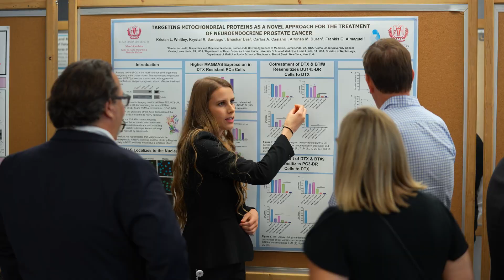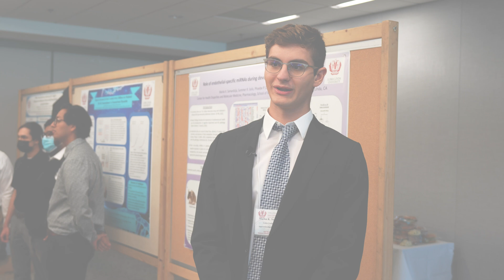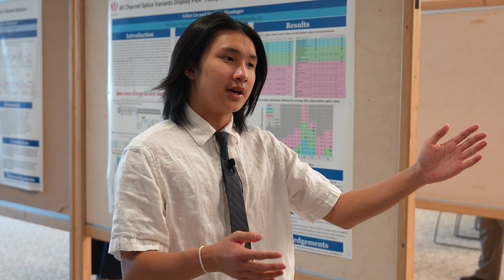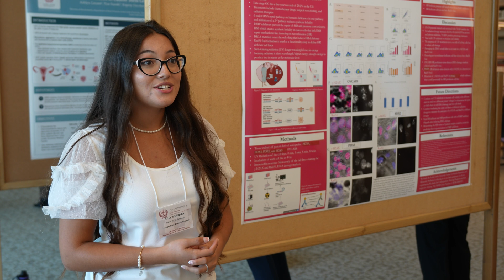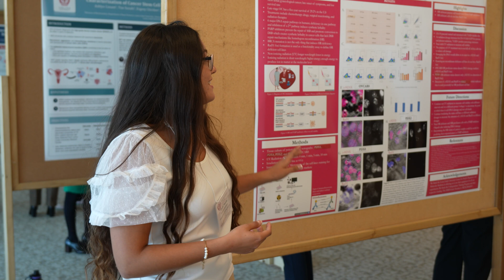CHDMM Summer Research Programs at Loma Linda University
The Center for Health Disparities and Molecular Medicine (CHDMM) at Loma Linda University School of Medicine offers research programs to help increase diversity in medicine.  The future scientists participate in programs that offer real-world scientific skills in biomedical research under the supervision of Loma Linda University researchers and scientists.  The program attracts high school students, undergrads, medical students, and graduate students.  Participants attend seminars and lectures, worked in laboratories, and completed research projects that were presented at the annual Health Disparities Summer Research Program Symposium and Poster Presentations.